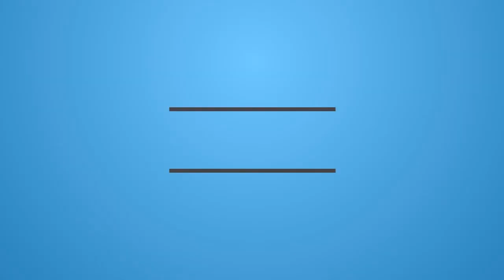José Luis Rodríguez "El Puma" se lanza contra Roger Waters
Roger Waters ha sido muy cuestionado luego de sus dichos en contra de la ayuda humanitaria que se organiza para Venezuela, argumentando que responde a un "plan de Estados Unidos para tomar el control del país".